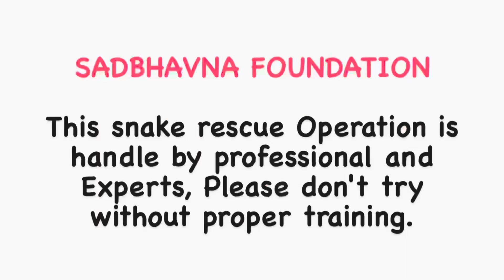बहुत ही सुंदर साप मिला आज पहली बार देखों कहाँ छिपा हुआ था, 🥰🐍🩷